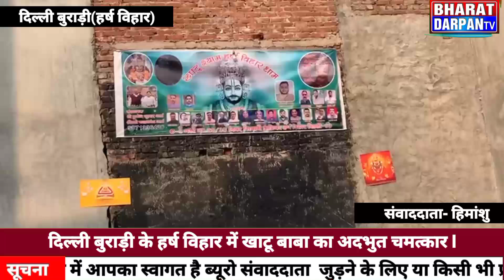गाजियाबाद हर्ष विहार में खाटू श्याम का अद्भुत चमत्कार लोग हैरान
bjp4delhi aamaadmiparty congress arvindkejriwal bhagwantmann godimedia india worldingram viralpost india_gram indianewsupdates criminal indianpolitics trending employment viral mcdelections deshbhakt politics instagram delhigram dilli delhi dilliwale instagram gujarat instareels instadaily reelsinstagram reelsvideo game reelkarofeelkaro cronaupdate youtube bharat india delhi mcd news tv games mcdnews chunav alipur audi car gaming mota motivation accidentnews breking auto protest cmdelhi office police criminal encounter chor advocate highcourt supremecourt wold chempion sheep india indian national mudermystery2 comedy delhibreaking news murdermystery comment murdernews indianarmy delhibreakingnews nationalnews delhitemple facebook reels cm arvind kejriwal rakhi jail trending news trending shorts viral
latest news today latest news top news hindi news states hindi news live